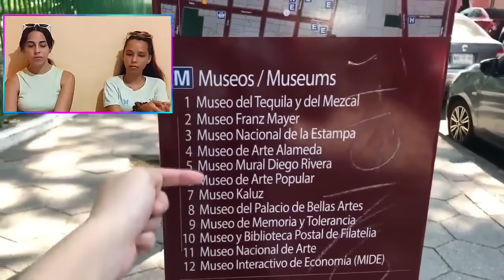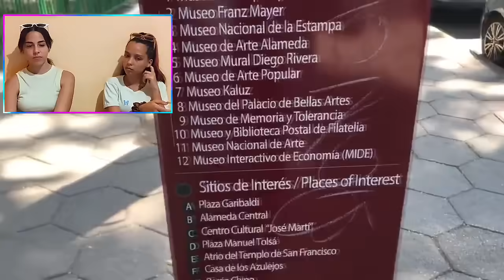CUBANAS REACCIONAN a VENEZOLANA AMA MEXICO POR ESTA RAZON